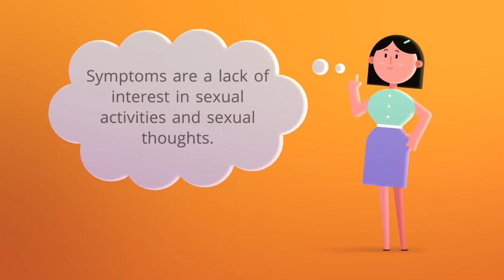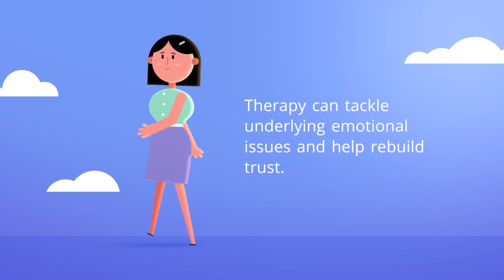What is a Low Sex Drive in Women? (A Woman's Libido)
What is a Low Sex Drive in Women? (A Woman's Libido) - Overview, Symptoms, Causes, Treatment, and Prevention.

Low Sex Drive, also known as hypoactive sexual desire disorder or more accurately known as female sexual interest/arousal disorder, is a form of sexual dysfunction akin to erectile dysfunction.

However, in women, it’s often a mix of physical and mental symptoms, meaning it’s not as easy as taking a little blue pill. It’s important to note that there are natural fluctuations in sex drives for everyone, and it’s only when it’s negatively affecting your relationships and/or self-esteem that it’s diagnosed as hypoactive sexual desire disorder.

While it doesn’t have a specific set of diagnostic criteria, doctors are able to work with women to identify the causes and help alleviate the symptoms.

Find out more about what this is and isn’t in this video from healthery.com